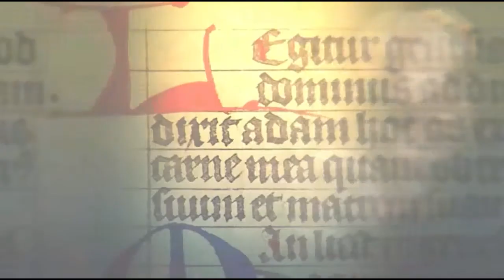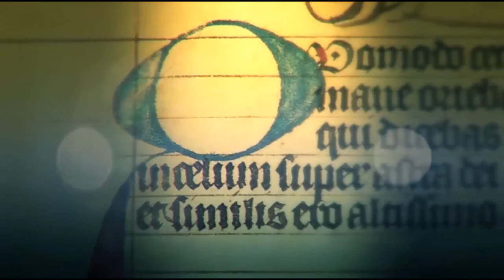Santo del día - San Gertrudis martes 14 de noviembre de 2017